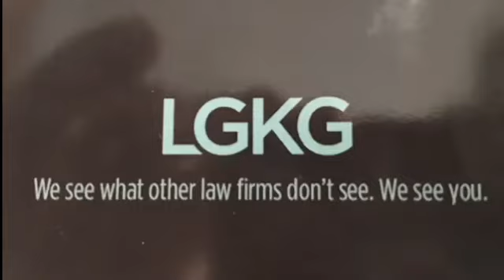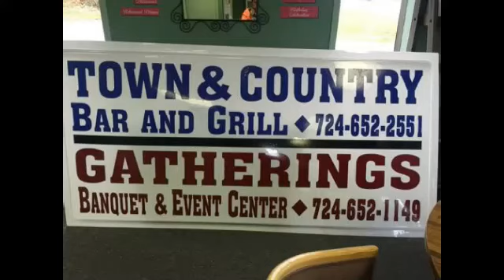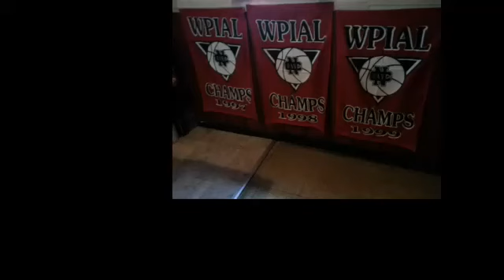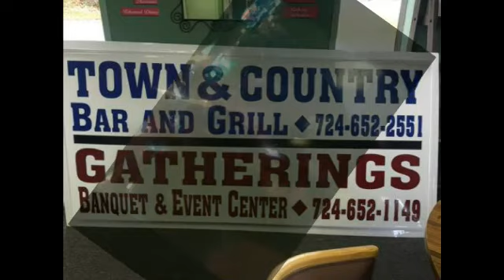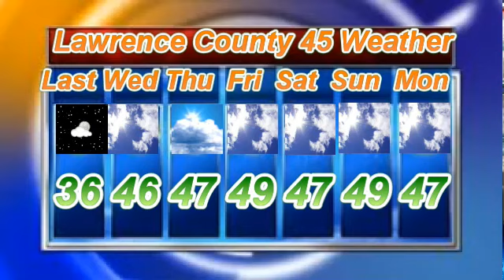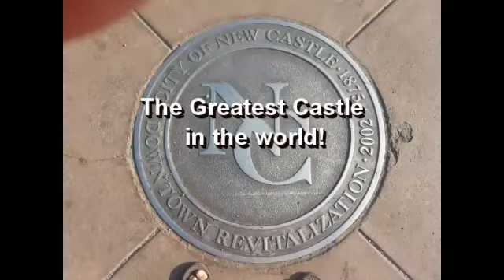NCTV45′s NewsWatch Complete Wednesday Oct 24 2018 with Angelo Perrotta